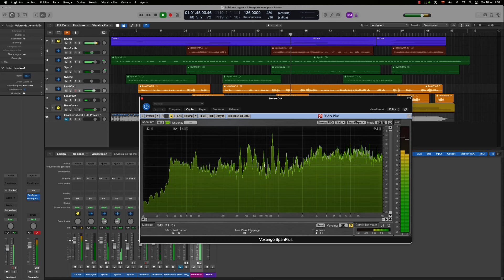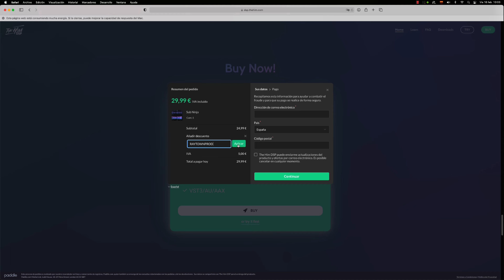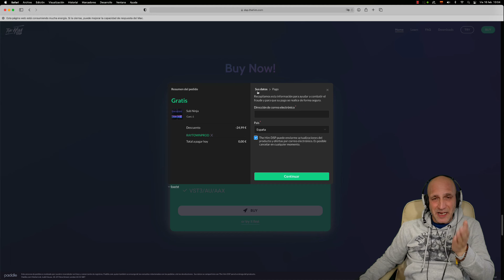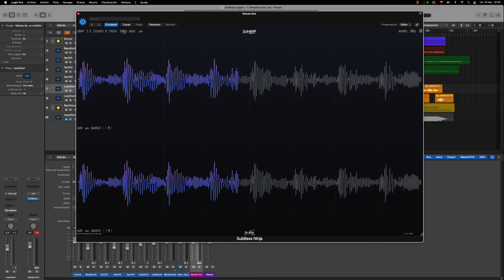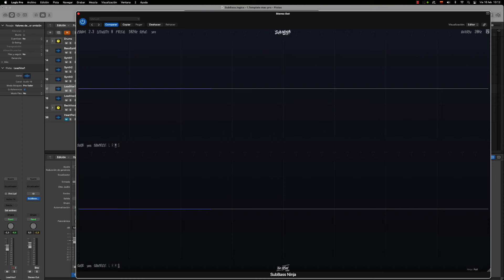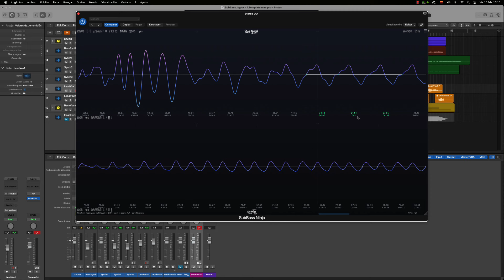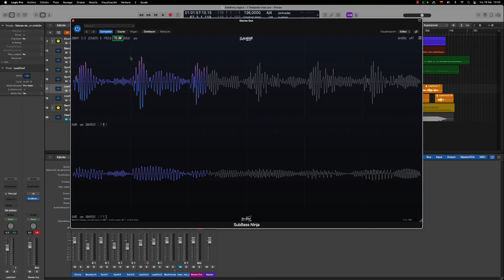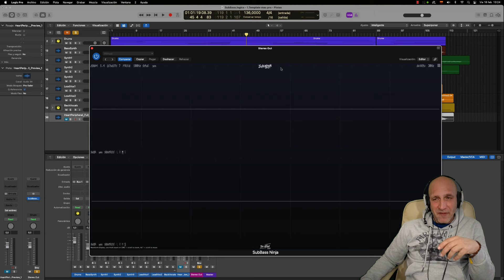✅ Este Plugin Cambia Todo para Mezclar Tu Bass ( ¡GRATIS! ) | Sub Ninja by The Him DSP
👉 Código para obtener el Plugin Gratis hasta (2/29/24):  RAYTOWNPROD
USA EL SUPER GRACIAS SI TE GUSTÓ ESTE VIDEO! 👆👆👆
                                      𝙊𝙥𝙞𝙣𝙚𝙣 𝙮 𝙘𝙤𝙢𝙚𝙣𝙩𝙚𝙣 𝙥𝙤𝙧 𝙛𝙖𝙫𝙤𝙧 ... ...
🔥 TODOS TUTORIALES DISPONIBLES! ➡️